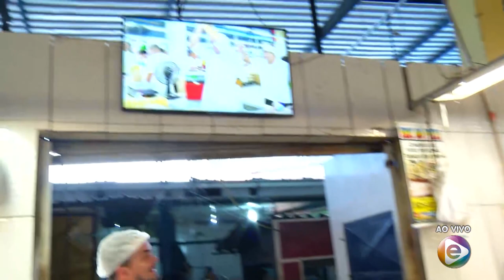6 Horas Notícias – 24 12 2019 03º Bloco